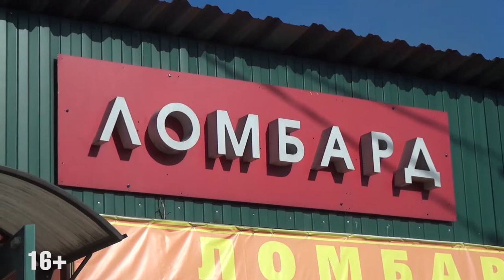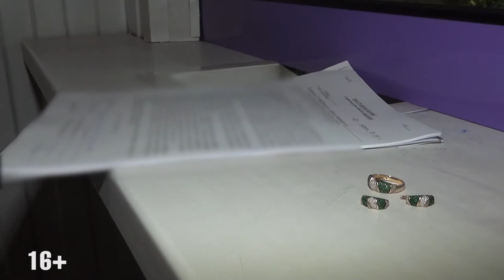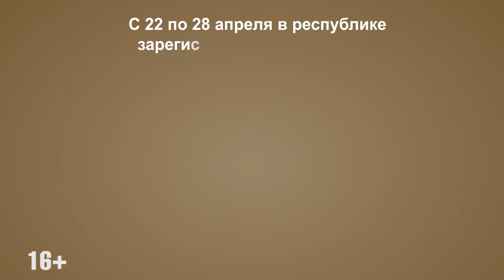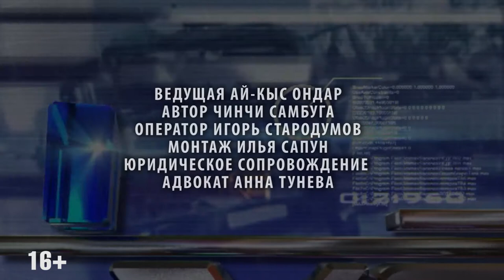Программа ПАТРУЛЬ от 1 05 19